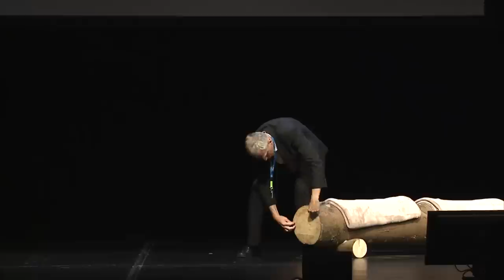eco2friendly-DAY’18 – Ing. Dr. Erwin Thoma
Referat «Wo die Gemeinschaft tief verwurzelt ist: Wie das Ökosystem Wald interagiert» von Ing. Dr. Erwin Thoma, Erfinder, Unternehmer und Autor.

eco2friendly-Day vom 7. Juni 2018, KKL, Luzern, mit den Beiträgen von Thomas Jud, Prof. Dr. Gabriela Hug, Dr. Peter Richner, Dipl. Ing. Volker Mau, Claudio Zuccolini, Ing. Dr. Erwin Thoma, Dr. phil. Daniele Ganser und Ruedi Zahner.